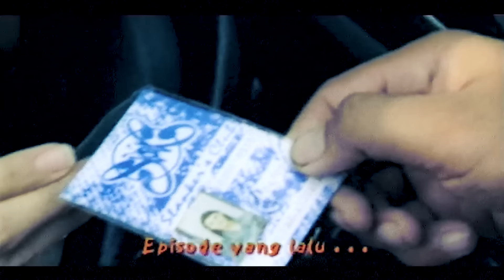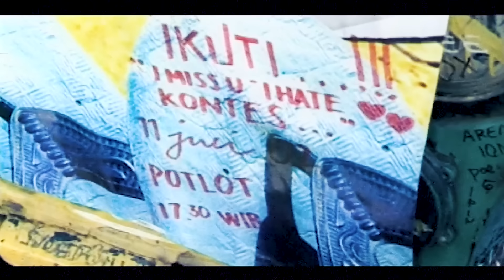Slank feat. DJ Hudi - I Miss U But I Hate U (Part 2) (Official Music Video)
Dapatkan album terbaru Slank - "Vaksin Slank" di  @TheSlankStore

The official music video for "I Miss U But I Hate U" by Slank feat DJ Hudi
Taken from "Virus Roadshow" album